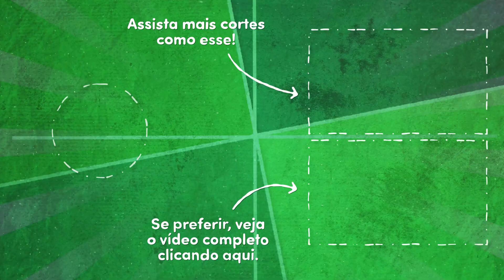DONA FLORINDA teve MUITOS FIGURINOS diferentes!! | Cortes do Vila do Chaves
Esse é um trecho do Vila do Chaves, o canal mais assistido quando o assunto é o universo do Chespirito. Tudo relacionado ao menino do 8, Quico (ou Kiko), Seu Madruga, Chapolin e outros personagens estão aqui!

AMA CHAVES E CHAPOLIN? CLIQUE AQUI [É DE GRAÇA E SEGURO, FIQUE TRANQUILO]

FORTALEÇA O NOSSO CANAL DE CORTES [TAMBÉM É DE GRAÇA E SEGURO]

ESSA É A MELHOR PÁGINA DE CHAVES DE TODOS OS TEMPOS

Roteiro e Apresentação: Renan Garcia (@renanfmgarcia) e Felipe Ernesto (@f._ernest)
Edição: Garoa Produções (@garoaproducoes) e Thiago Garcia (@othiagogarcia)